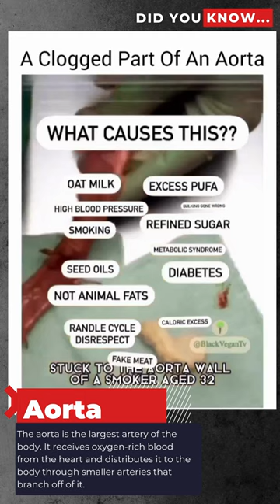What Clogs your AORTA?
Smoking can clog your aorta! 🚭